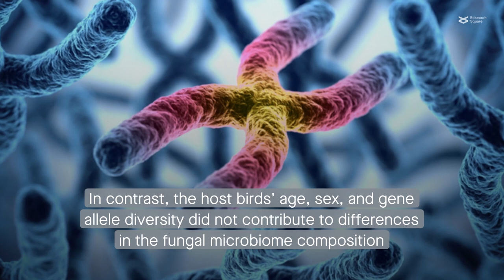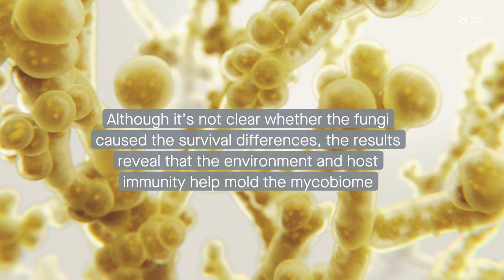The gut mycobiome in wild Seychelles warblers is shaped by the environment and the immune system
Worsley et al. “Assessing the causes and consequences of gut mycobiome variation in a wild population of the Seychelles warbler.” Microbiome (2022)